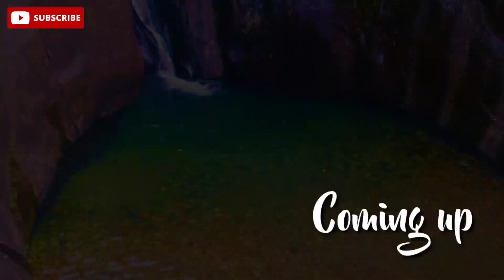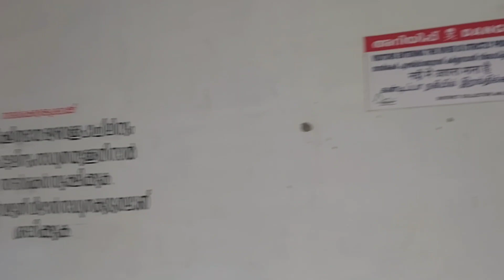A journey to Keralamkund Waterfalls/Beauty of Nature/Kerala Tourism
keralamkund waterfall is one of the most beautiful waterfalls in Malappuram. It is situated nearly 7km away from Karuvarakund. It is famous for its crystal clear water and the beautiful scenes.